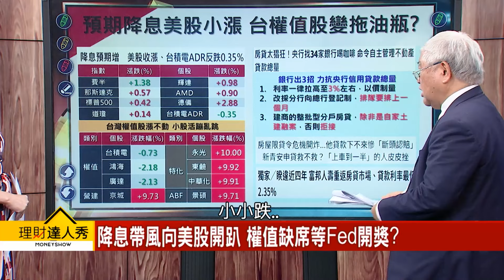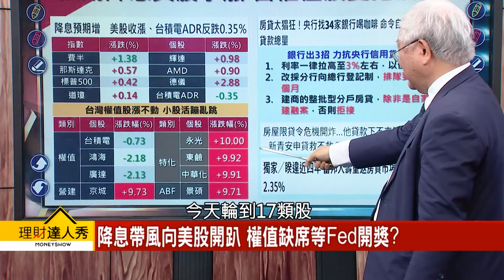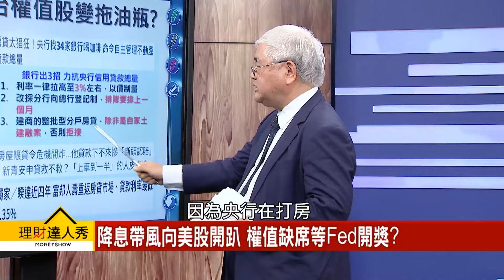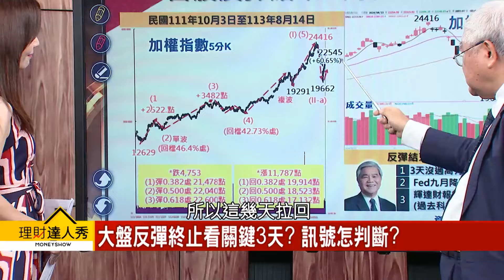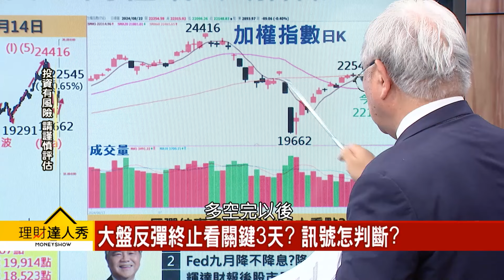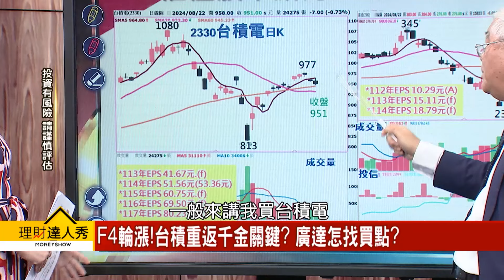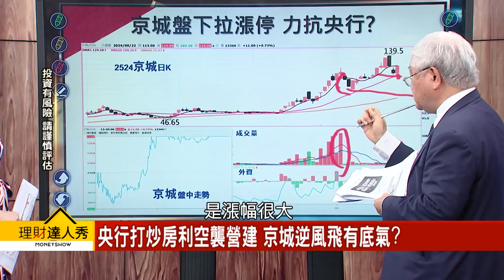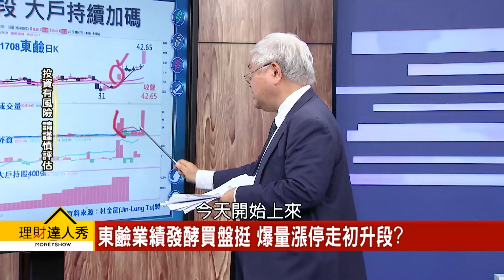【理財達人秀】「權」不給力 反彈拖油瓶？ 京城抗央行 出量中小股！｜李兆華、杜金龍 2024.08.22 part4